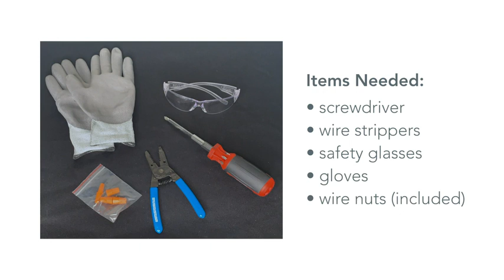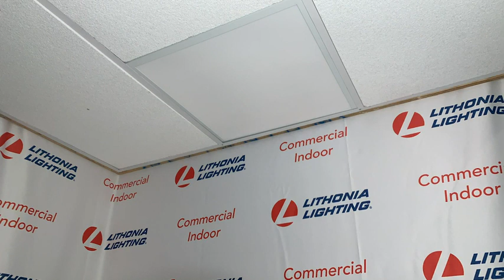Lithonia Lighting 2X4 4000LM 40K PLT20 20 Piece Pallet 2 x 4 Foot CPX LED Panel 4000 lumens 4000K CC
Lithonia Lighting 2X4 4000LM 40K PLT20 20 Piece Pallet, 2 x 4-Foot CPX LED Panel 4000 lumens 4000K CCT, White